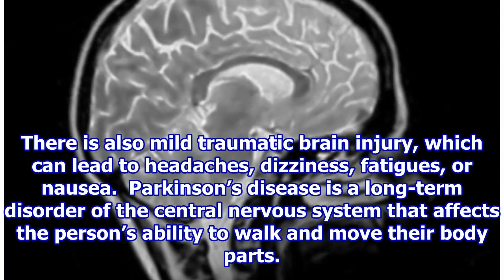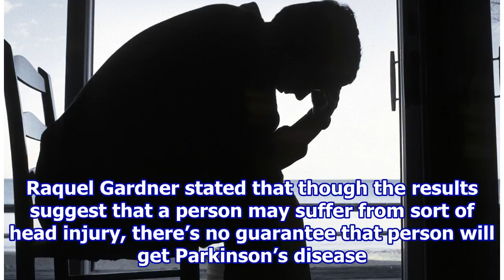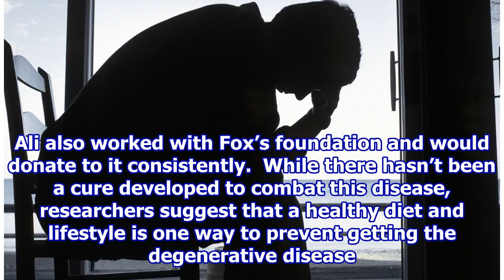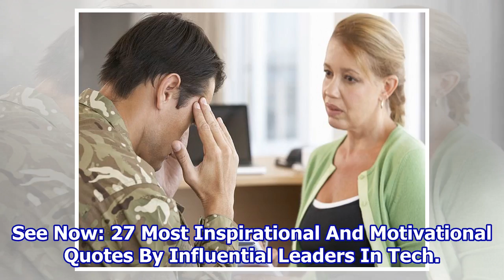One Concussion Could Increase A Person’s Chance Of Getting Parkinson’s Disease to 56 Percent